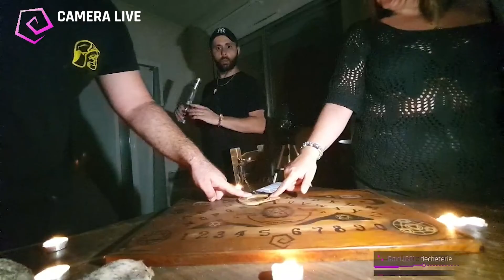🎃​ HAPPY HALLOWEEN / 📌​ CREEPY URBEX BEST OF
Ceci n'est pas une fiction
Toutes les images sont disponibles en rediffusion avec les rushs complets
Sur demande
Sur cette chaine l'Urbex n'est pas destiné à offrir un "spectacle" sur le Paranormal !
Toutes anomalies détectées seront étudiées
Nous n'avons pas réponse à tout, ni vous ni moi
Si vous voulez aider
Merci d'apporter un soutien constructif
Je répondrais à vos commentaires
Et surtout n'oubliez pas que derrière chaque porte, se cache une vérité !

Contactez moi sur Discord ou Instagram
Les liens :

Tu veux un jeu pour moins cher ? Je suis affilié chez Kinguin, si tu veux soutenir la chaîne et te procurer des jeux et des logiciels moins cher dans ce cas cliques sur ce lien pour faire tes achats tu auras des réductions à + de 80% de remise pour beaucoup de jeux ! kinguin

Pour avoir une notification pensez à créer un compte Twitch et follow ma chaine ou alors rendez vous sur Twitter où je poste mes débuts de live ainsi que les plannings de la semaine

Pour suivre les actus de très près et faire parti de la communauté rejoignez le discord de la chaine :
, une fois que vous avez rejoins le discord lisez bien le message dans accueil et validez votre inscription en cliquant sur le logo ! (si vou avez un soucis pour rejoindre le discord passez par mon site Web